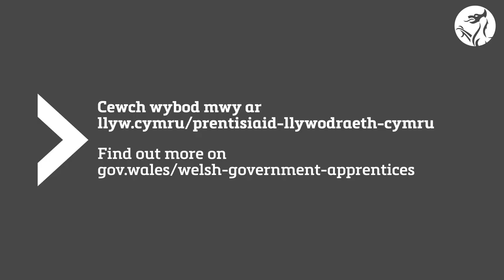Astudiaeth Achos Prentisiaeth Llywodraeth Cymru – Rebekah (BSL)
Clywch gan Rebekah, un o’n prentisiaid presennol am ei phrofiad ar ei thaith brentisiaeth yn y Tîm Cyflogadwyedd a Sgiliau.